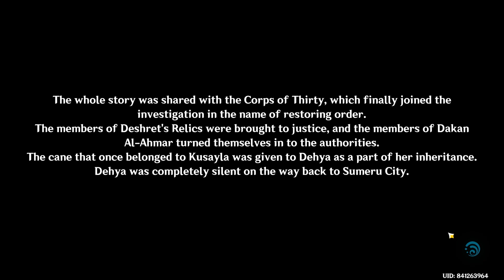Dehya Story Quest #3 END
Dehya...